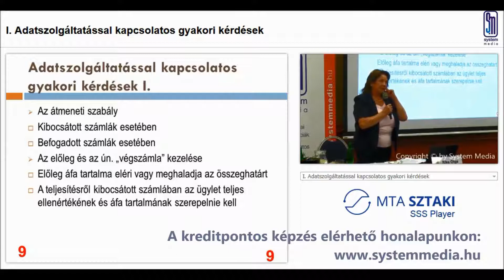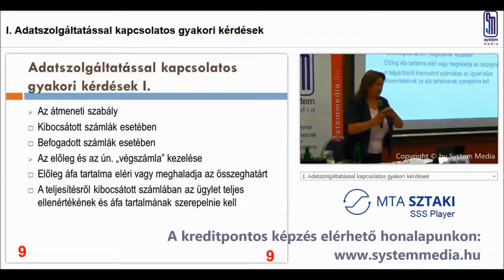Számlakorrekció a NAV új elektronikus adatszolgáltatása tükrében 2018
Kreditpontos képzésünket keresse honlapunkon!
2018. július 1-jétől teljesen átalakult az ÁFA-adatszolgáltatási rendszer. Gazdasági, pénzügyi, könyvelési és számlázási szakemberek nagy gondosságot és körültekintést igénylő munkájához ad szakmai tanácsot, felkészítést konferenciánk. A számlázás és számlakorrekció témaköreit részletesen kibontva vezeti végig Önöket a NAV szakértő előadója az új elektronikus adatszolgáltatás gyakorlati problémáin, buktatóin.